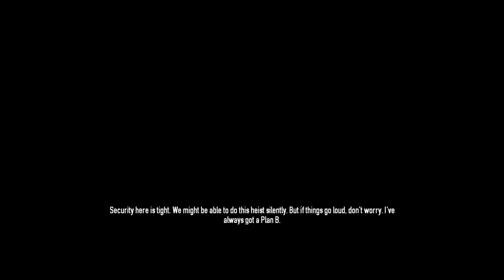Payday_2 - The BigBank [DLC]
Nous allons tester le DLC de payday 2 "The BigBank hest"
Un début plutôt soft, mais par la suite, le degrés des forces spéciales  est ... par la suite.

Switchement de caméra entre moi EpeeForte, et Extorgun. Bien sur Redikz est avec nous.

Amusez-vous bien avec nous, et pouce bleu :D